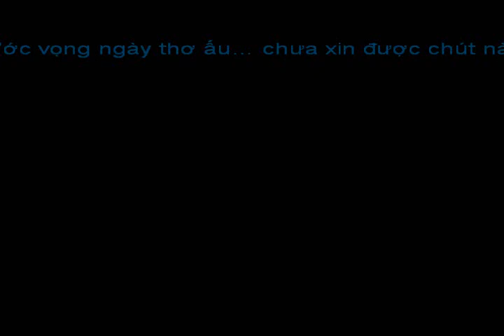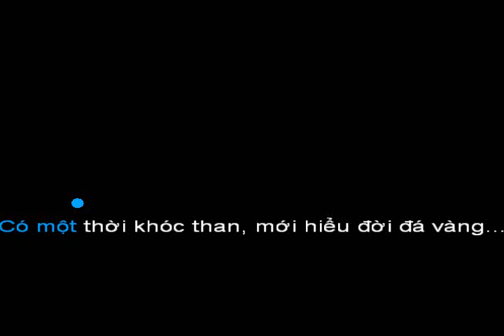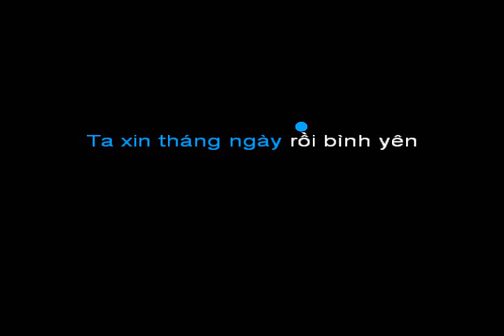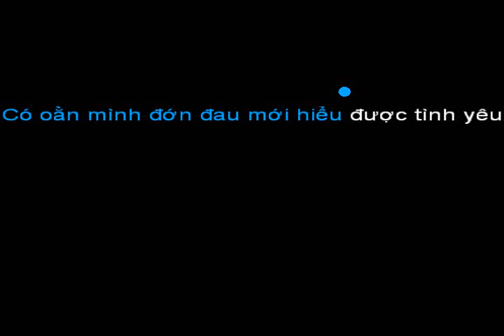Đời Đá Vàng [Em] - VTA (Guitar Cover)